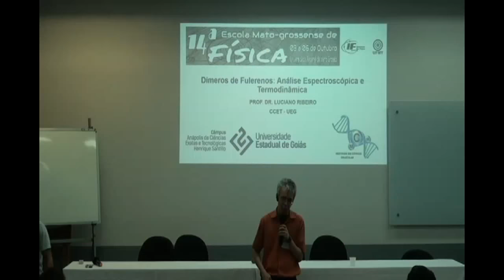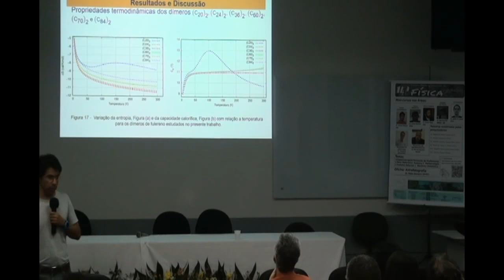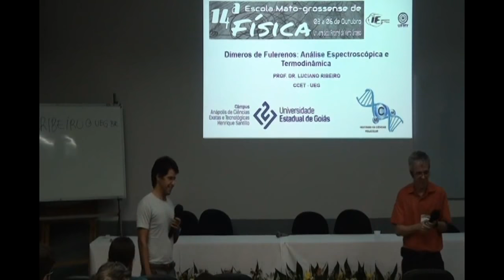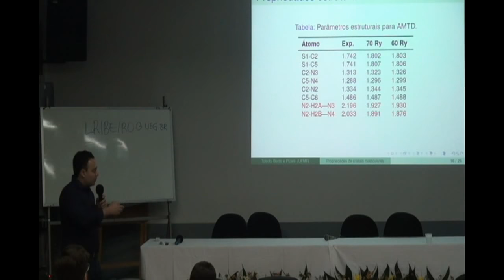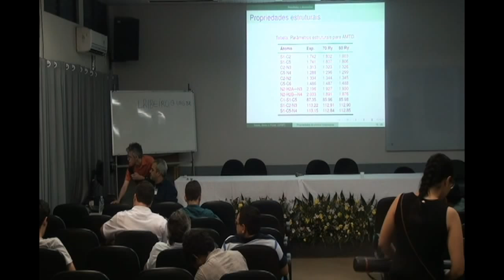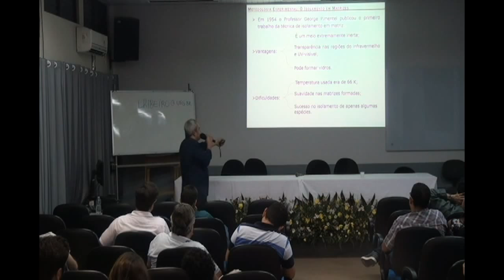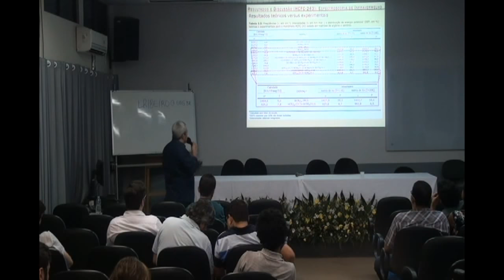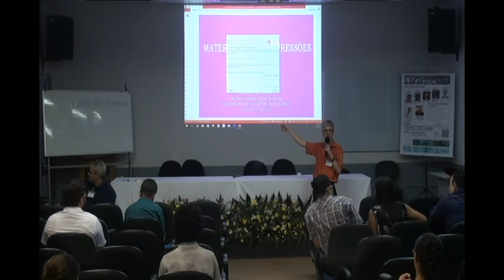Abertura da 14ª Escola Mato-grossense de Física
Transmissão ao vivo de Escola Mato-grossense de Física